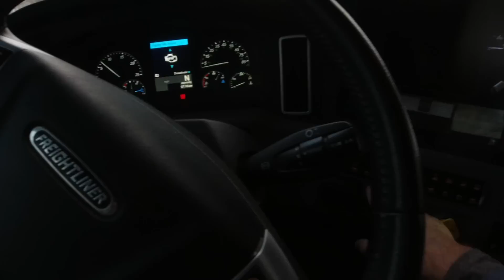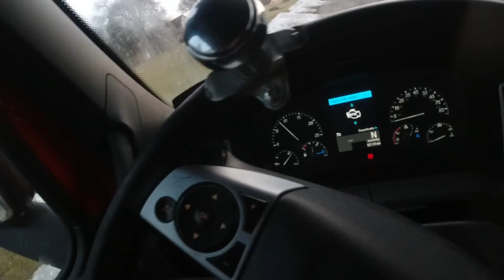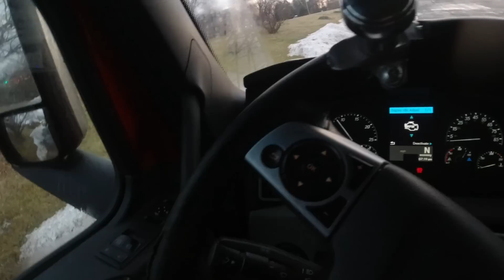Problem na koniec roku. Oponki.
Dziekuje za uwage w 2022.
Do zobaczenia w 2023!